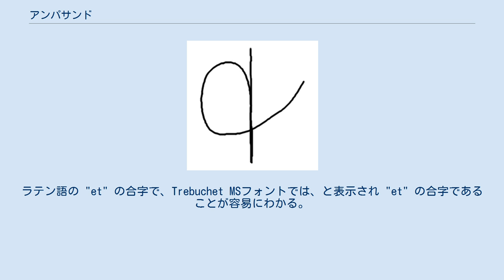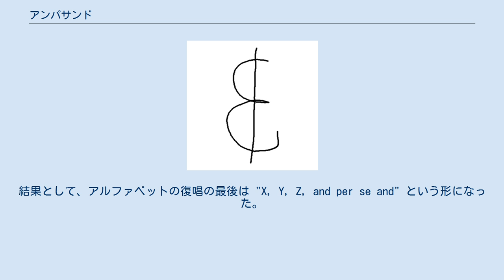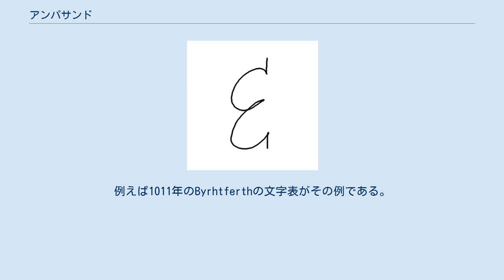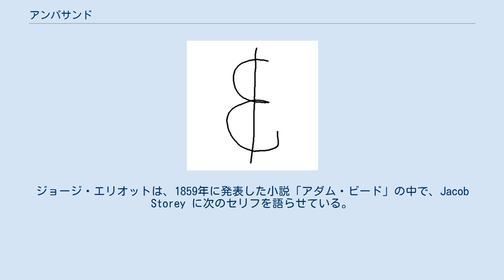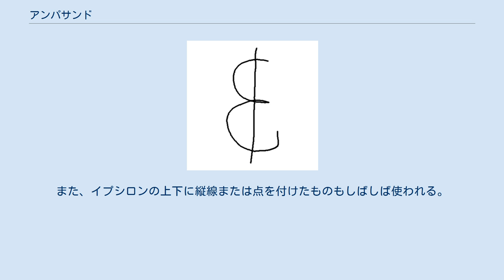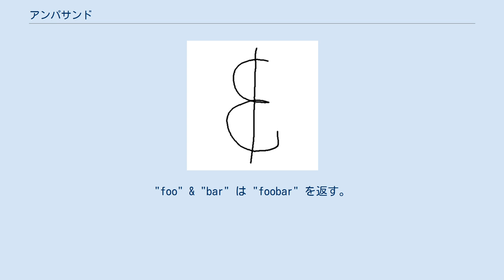アンパサンド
& Trebuchet MS フォント アンパサンド (&、英語名：ampersand) とは並立助詞「…と…」を意味する記号である。
ラテン語の "et" の合字で、Trebuchet MSフォントでは、と表示され "et" の合字であることが容易にわかる。
 アンパサンドという言葉は、and (&) per se and（"&" という文字それ自体が "and" という言葉を意味する）が転訛したものである。
& の記号は、ラテン語で "and" を意味する "ET" または et の合字が元になっている。
 —Geoffrey Glaister, Glossary of the Book 英語で教育を行う学校でアルファベットを復唱する場合、その文字自体が単語となる文字（"A", "I", かつては "O" も）については、伝統的にラテン語の per se（それ自体）を用いて "A per se A" のように唱えられていた。
また、アルファベットの最後に、27番目の文字のように "&" を加えることも広く行われていた。
"&" はラテン語で et と読まれていたが、後に英語で and と読まれるようになった。
結果として、アルファベットの復唱の最後は "X, Y, Z, and per se and" という形になった。
この最後のフレーズが繰り返されるうちに "ampersand" と訛っていき、この言葉は1837年までには英語の一般的な語法となった。
しかし、他の26文字や、古英語の Þ（ソーン）、Ƿ（ウィン）、Ð（エズ）といった英語アルファベットから除外された文字と違い、アンパサンドは発音を表すものではない。
 アンドレ＝マリ・アンペールがこの記号を彼の著作で使い、これが広く読まれたため、この記号が "Ampère's and" と呼ばれるようになったという誤った語源俗説がある。
 アンパサンドの変遷 字形1から6 現代のアンパサンドはカロリング小文字体のものとほぼ同じ。
右のイタリック体アンパサンドはより新しい et の合字が元になっている。
 インシュラー体の et の合字。
 アンパサンドの起源は1世紀の古ローマ筆記体にまで遡ることができる。
古ローマ筆記体では、E と T はしばしば合字として繋げて書かれていた（左図「アンパサンドの変遷」の字形1）。
それに続く、流麗さを増した新ローマ筆記体では、様々な合字が極めて頻繁に使われるようになった。
字形2と3は4世紀中頃における et の合字の例である。
その後、9世紀のカロリング小文字体に至るラテン文字の変遷の過程で、合字の使用は一般には廃れていった。
しかし、et の合字は使われ続け、次第に元の文字がわかりにくい字形に変化していった（字形4から6）。
 現代のイタリック体のアンパサンドは、ルネサンス期に発展した筆記体での et の合字に遡る。
1455年のヨーロッパにおける印刷技術の発明以降、印刷業者はイタリック体とローマ筆記体のアンパサンドの両方を多用するようになった。
アンパサンドのルーツはローマ時代に遡るため、ラテンアルファベットを使用する多くの言語でアンパサンドが使用されるようになった。
 アンパサンドはしばしばラテンアルファベットの最後の文字とされることがあった。
例えば1011年のByrhtferthの文字表がその例である。
同様に、"&" は英語アルファベットの27番目の文字とされ、アメリカ合衆国やその他の地域でも、子供達はアンパサンドはアルファベットの最後の文字だと教えられていた。
1863年の M. B. Moore の著書 The Dixie Primer, for the Little Folks にその一例を見ることができる。
ジョージ・エリオットは、1859年に発表した小説「アダム・ビード」の中で、Jacob Storey に次のセリフを語らせている。
"He thought it [Z] had only been put to finish off th' alphabet like; though ampusand would ha' done as well, for what he could see." よく知られた童謡の Apple Pie ABC は "X, Y, Z, and ampersand, All wished for a piece in hand" という歌詞で締めくくられる。
 アンパサンドは、ティロ式記号の et (...